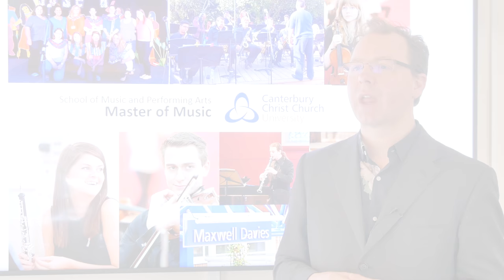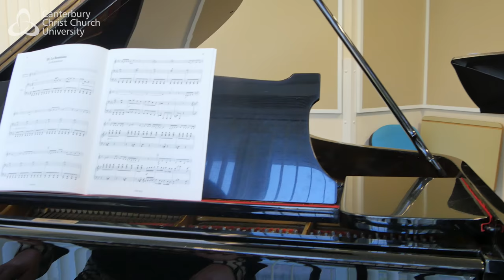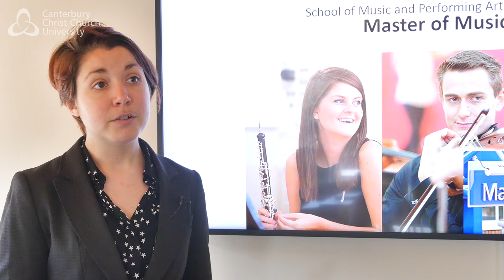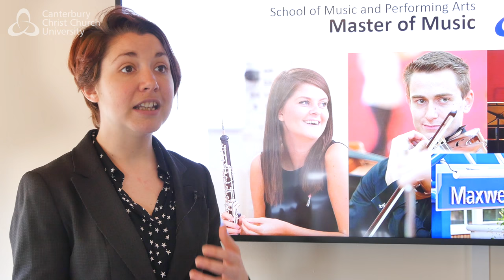Master of Music at Canterbury Christ Church University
Take a look at our Master of Music (MMus) course here at Canterbury Christ Church University.

The MMus degree offers an opportunity to develop your musicianship and academic skills to a very high level in a range of subject areas.